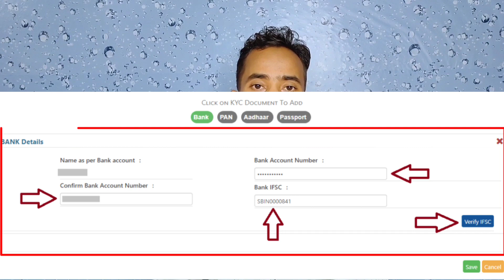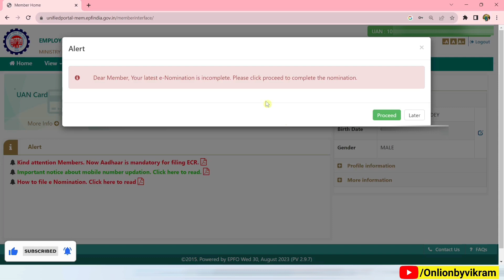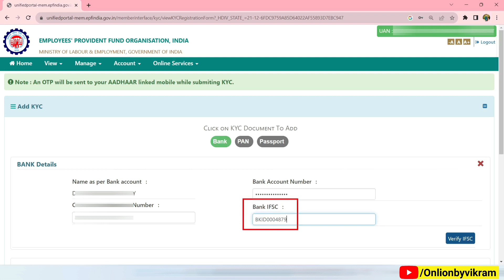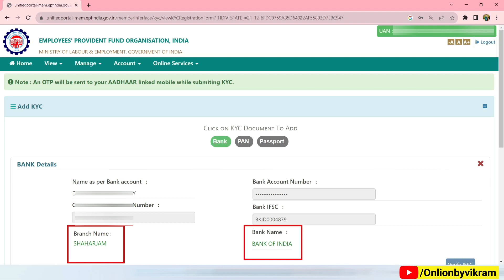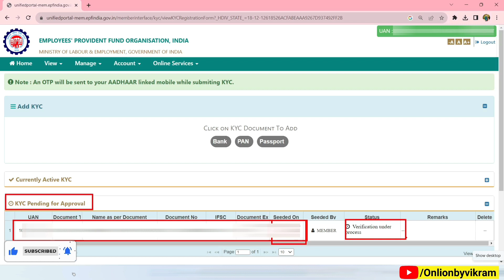PF me KYC kaise kare-Online | EPF KYC Online Process 2023 | PF me Bank Account kaise jode, Pan kyc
MUSIC USED
Crockpot NCS - @YouTubemusicLibrary

pf kyc

epf bank kyc

pf bank account new kyc kaise kare

pf sbi bank kyc

pf bank kyc verification under process problem

pf bank kyc problem

pf bank kyc new update

sbi bank pf kyc

pf kyc

pan card link with pf account pf

pf pan card kyc process

pf pan card kyc

how to link pan card with pf account online

how to update pan kyc in epf

pf account ke sath pan card kaise link kare

pan card pf account ke sath kaise link kare

epf pan card new kyc process

link pf account with aadhar

how to link aadhar with pf account

how to link aadhar card with pf
number

link aadhaar card with pf

how to link aadhaar with uan and pf

how to link aadhar with uan

link uan aadhar

how to link aadhar card with uan

epf kyc update

pf account me kyc update kaise kare

epfo kyc

pf kyc

pf bank account kyc pending

pf kyc pending

pf kyc pending solution

pf kyc not approved by employer pending kyc approval

pf kyc approved without employe